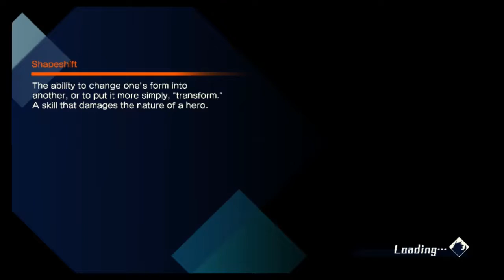Fate/Extella Episode 5 - Do Not Pursue